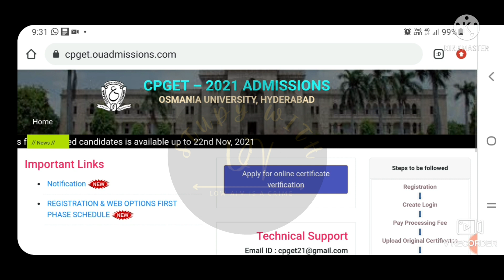TS CPGET 2021| Certificate verification update |Certificates uploading dates extended !!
TS CPGET 2021 certificate verification dates extended again.